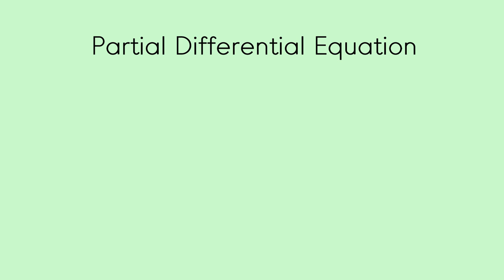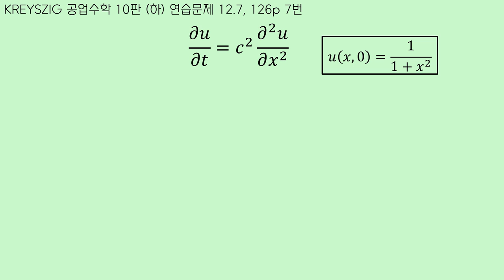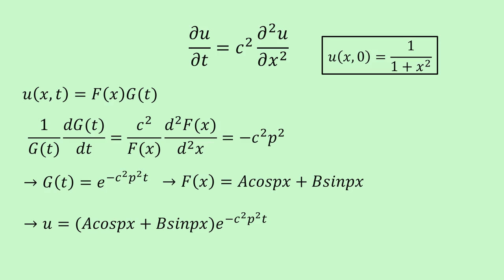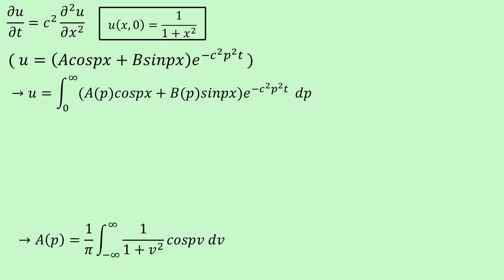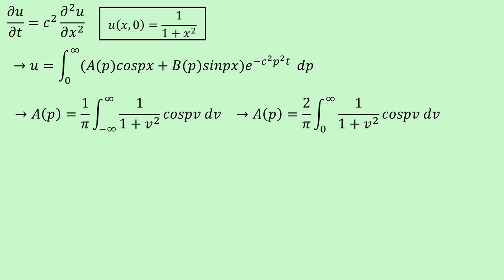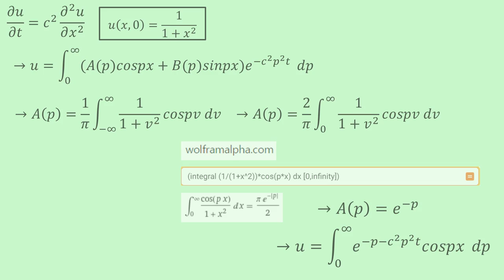[편미분방정식] 5편. 푸리에 적분과 변환에 의한 해